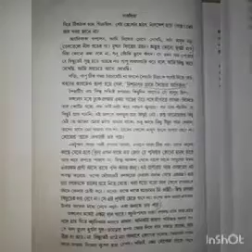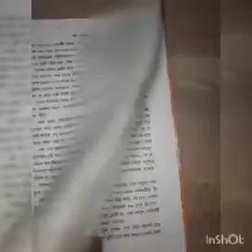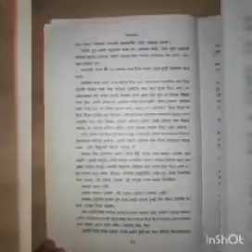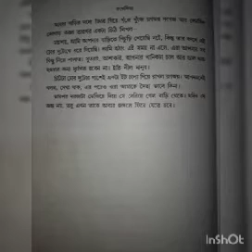CLASS 10 SUBJECT BENGALI TOPIC NEEL MANUSHER KAHINI PART 3 InShot 20200512 203630448 272x272